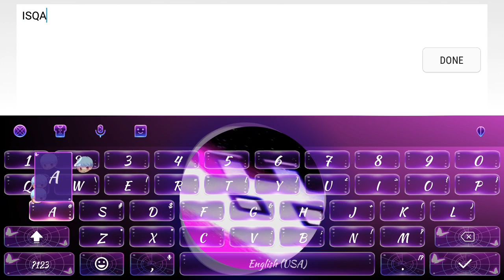ISAAAAAC by DfOrDie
Enter the lagity